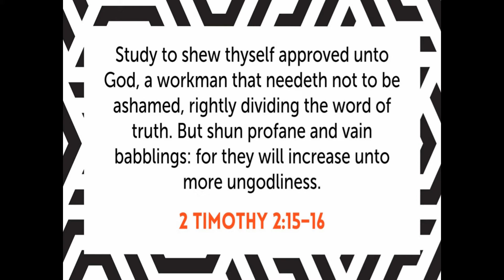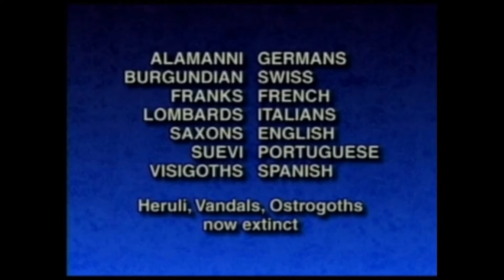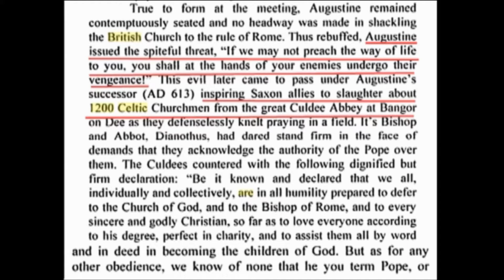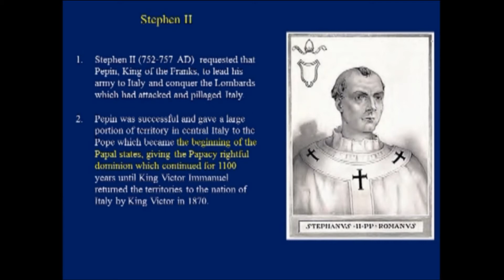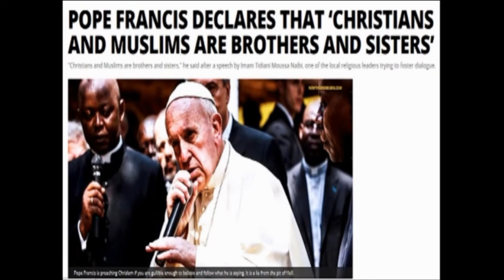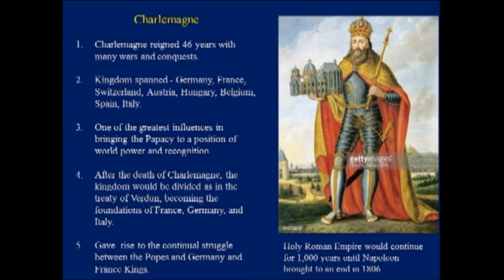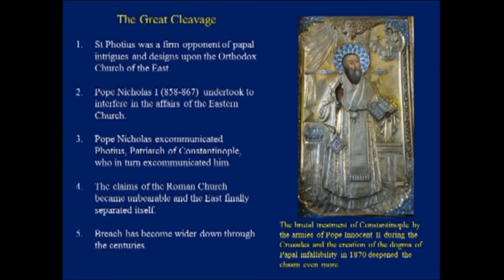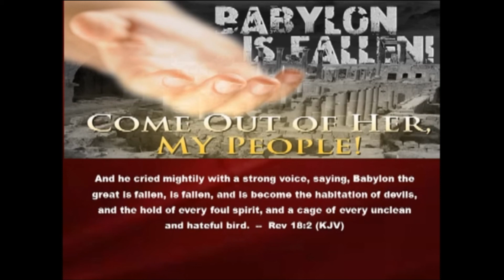Jezebel in Prophecy, Part 6 of Tolerating That Prophetess Jezebel In The Thyatira Church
Jezebel in Prophecy, Part 6 of Tolerating That Prophetess Jezebel In The Thyatira Church (Rev.  2:20)